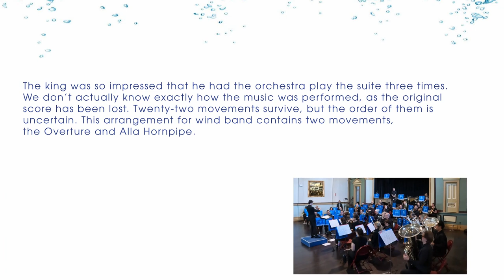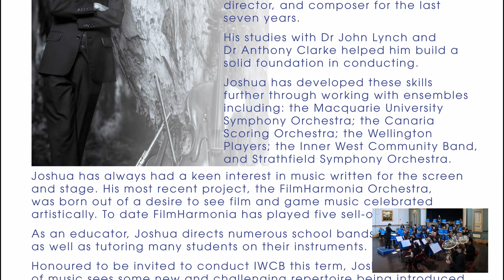‘Alla Hornpipe’ and ‘Overture’ from Water Music - GF Handel - IWCB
Inner West Community Band plays

‘Alla Hornpipe’ and ‘Overture’ from Water Music
George Friedrich Handel (arranged by Robert Longfield)

The German-born Handel was employed in 1710 as Kapellmeister (in charge of the music of the royal court) by George, elector of Hanover. Handel soon disappointed George by leaving for England, where he found success as a composer. As it turned out, Handel’s former employer ascended to the British throne as King George I in 1714.

Handel was commissioned to write ‘Water Music’ to accompany a royal jaunt up the River Thames in 1717. He composed a lavish suite as a right royal spectacle to lift the profile of the unpopular new king. The music was written for an orchestra of 50 musicians – much larger than the usual ensemble of that baroque period.

The king was so impressed that he had the orchestra play the suite three times. We don’t actually know exactly how the music was performed, as the original score has been lost. Twenty-two movements survive, but the order of them is uncertain. This arrangement for wind band contains two movements, the Overture and Alla Hornpipe.